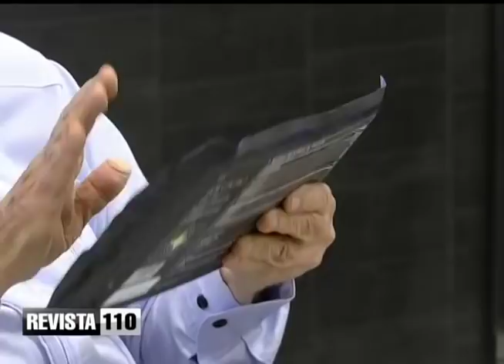Temas de comentarios Julio Hazim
El doctor Julio Hazim aclaro que evasores y concesiones no son la misma cosa. También dice que hay empresas que no quieren ser mencionadas públicamente. Dice que no es posible que los corruptos y corruptores de Brasil señalen a los locales. También indica que se debería hacer un seminario para analizar cómo llegó el PRM al poder y el sector externo de ese partido debería hacer un homenaje al ex presidente Danilo Medina.